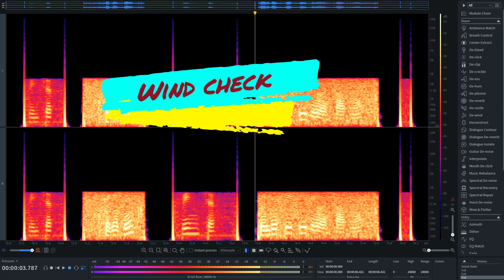귀여우신? Wind check 콜 ㅎㅎㅎ 김포공항 항공기 조종사 실제 교신 음성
활주로 착륙 직전 타워에 묻습니다
Wind check
근데 관제사분이 다시 말해 달라고 합니다
다시 말한 Wind check 기장님 억양이 귀여우시다  라고 할까...ㅋㅋㅋ
들어 보십시오 ^^

김포공항 항공기 조종사 실제 교신 음성 입니다.
KakaoTalk ID: vixro